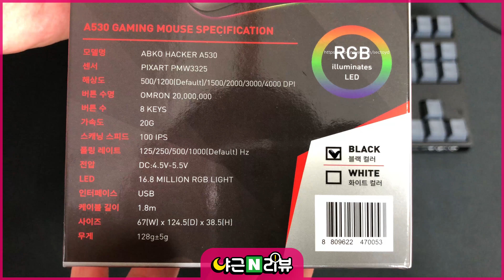ABKO HACKER A530 Gaming Mouse 언박싱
앱코 해커 A530 PMW3325 게이밍 마우스 언박싱